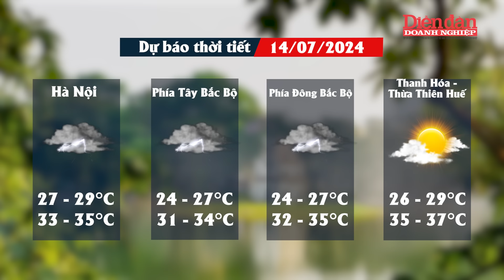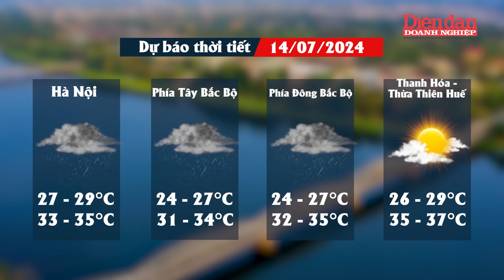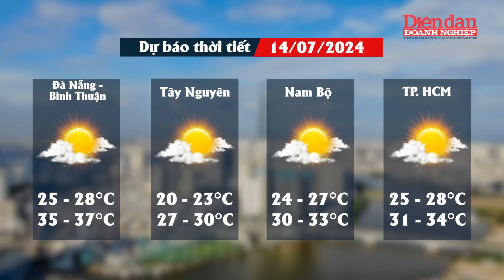Dự báo thời tiết ngày 14/7: Bắc Bộ, Tây Nguyên và Nam Bộ mưa rào và giông | Tin tức 24h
DĐDN | Dự báo thời tiết ngày 14/7: Bắc Bộ, Tây Nguyên và Nam Bộ mưa rào và giông
Theo Trung tâm Dự báo khí tượng thủy văn Quốc gia, ngày 14/7, Bắc Bộ, Tây Nguyên và Nam Bộ có mưa rào và dông, cục bộ có nơi mưa to đến rất to với lượng mưa từ 10-30 mm, cục bộ có nơi trên 80 mm. Trong mưa dông có khả năng xảy ra lốc, sét, mưa đá và gió giật mạnh. Mưa lớn cục bộ có khả năng gây ra lũ quét trên các sông, suối nhỏ, sạt lở đất trên sườn dốc và tình trạng ngập úng tại các vùng trũng, thấp.
Trên biển, dải hội tụ nhiệt đới có trục đi qua khu vực giữa Biển Đông có khả năng hình thành một vùng áp thấp. Do đó, khu vực giữa và Nam Biển Đông (bao gồm cả vùng biển Trường Sa), vùng biển từ Bình Định đến Cà Mau, Cà Mau đến Kiên Giang và vịnh Thái Lan có mưa rào và dông mạnh. Trong mưa dông có khả năng xảy ra lốc xoáy và gió giật mạnh cấp 7-8. Vùng biển từ Cà Mau đến Kiên Giang và vịnh Thái Lan sóng biển cao 1,5-2,5 m.
Mời quý vị và các bạn xem thêm:
👍Tạp chí Diễn đàn Doanh nghiệp